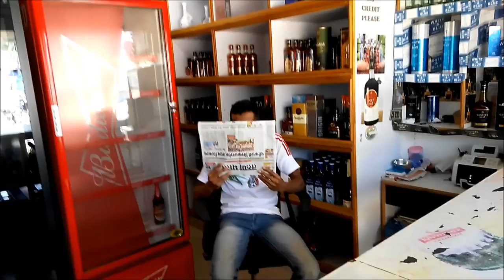MRP и как на Гоа нарушают закон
В Индии отсутствуют привычные нам ценники. В каждом штате после уплаты налога штампуется на товар максимальная розничная цена. При покупках в магазинах по ней и пробивают товар. Вот в палатках около пляжа цены обычно выше чем указаны на товаре. Для экономии закупаться лучше в магазинах.

(рекомендую в случае с Индией брать на сутки и потом на местности, оставив вещи подбирать подходящее жилье) самая выгодная банковская карта для путешествий снятие более трех тысяч рублей за раз и в пределах 150000 за месяц без комиссии (дополнительно можно взять пакет привелегия в ВТБ24 или Сбербанк и получить бесплатные проходы в бизнес залы и страховку семьи )